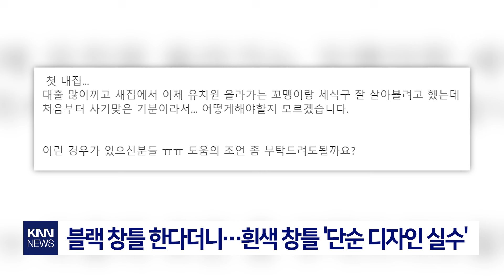황당한 신축아파트 사전점검 "멀쩡한 곳이 하나도 없어" / KNN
최근 전국 곳곳에서 신축 아파트 하자 논란이 식지 않고 있는 가운데
이번엔 이달 입주를 앞둔 한 신축 아파트 사전 점검에서
다수의 하자가 발견됐다는 주장이 제기됐습니다.

 / knn.news